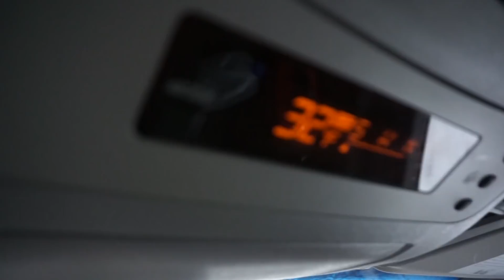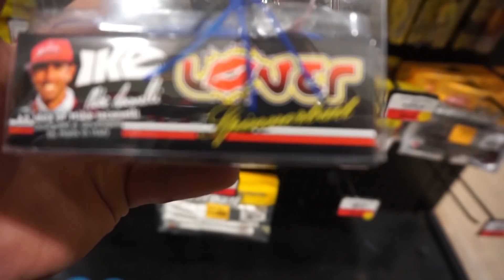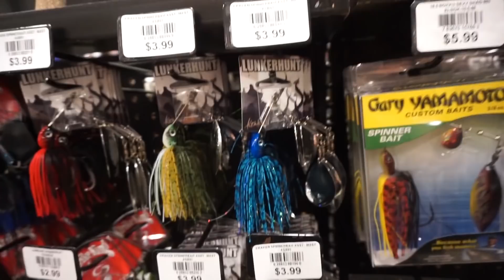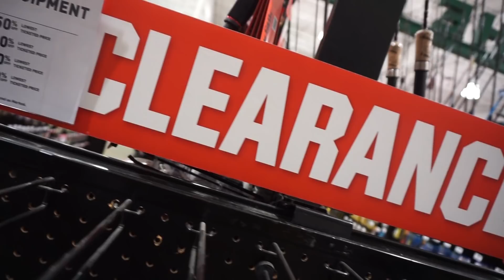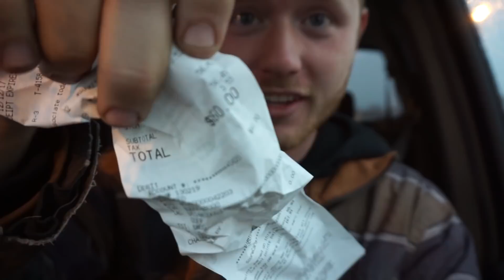$25 Fishing Tackle CHALLENGE! ~ Spinnerbaits ~ WEEK 1, 2017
Welcome to AllFishing TV! This channel is all about my fishing adventures. I am located in Connecticut and I mostly target bass but if you look through my videos there are many carp fishing videos, trout fishing videos, saltwater videos and much more. I made this channel so I can go back and re-live these experiences catching fish.

My goal is to fish every state in the U.S.
States I have Fished:
~Connecticut
~Massachusetts
~Vermont
~Rhode Island
~Maine
~New York
~New Hampshire
~Pennsylvania
** Instagram ~ adammmeyers